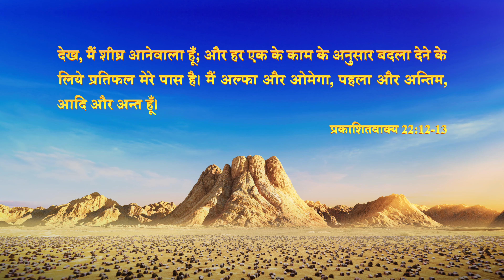Christian Choir Song | सभी लोग परमेश्‍वर द्वारा जाग्रत हुए हैं (झलकियाँ)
जोशीला राज्य-गान गूँज चुका है, जो पूरी कायनात में लोगों के मध्य परमेश्वर के आगमन का ऐलान कर रहा है! परमेश्वर का राज्य आ चुका है! सभी लोग प्रसन्न हैं, हर चीज़ आनंदित है! पूरे स्वर्ग में हर चीज़ उमंग में है। उल्लास के ये कौन से मोहक दृश्य हैं?

इंसानों के मध्य, जो कष्ट में जीता है और जिसने हज़ारों साल तक शैतान की भ्रष्टता को झेला है, उसमें से परमेश्वर के आगमन की लालसा, परमेश्वर के आगमन की तड़प, किसके अंदर नहीं है? समस्त युगों में, शैतान के प्रभाव में, परमेश्वर के कितने विश्वासियों और अनुयायियों ने कष्ट, मुसीबतें, उत्पीड़न और अलगाव को सहा है? किसे आशा नहीं है कि परमेश्वर के राज्य का आगमन शीघ्र होगा? मानवता के सुख-दुख का स्वाद लेकर, इंसानों में ऐसा कौन है जो नहीं चाहता कि इंसानों के बीच सत्य और धार्मिकता की सत्ता कायम हो?

जब परमेश्वर का राज्य आएगा, तो अंतत: सभी राष्ट्रों और लोगों द्वारा चिर-प्रतीक्षित दिवस का आगमन होगा! ऐसे समय में, धरती और स्वर्ग में सभी चीज़ों के मध्य कैसा दृश्य होगा? राज्य में जीवन कितना सुंदर होगा? "राज्य गान: राज्य जगत में अवतरित होता है," के साथ सहस्राब्दी की प्रार्थना साकार होगी!

कुछ सामग्री इस में से है:
NASA
The Bible verses found in this video are partly from Hindi OV: and all the copyright of the Bible verses from Hindi OV belong to Bible Society India. With due legal permission, they are used in this production.